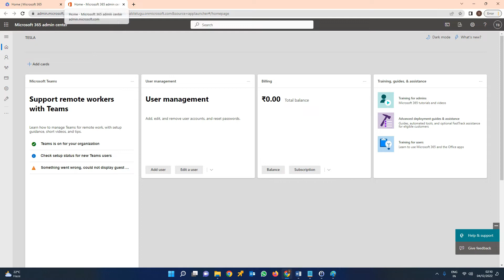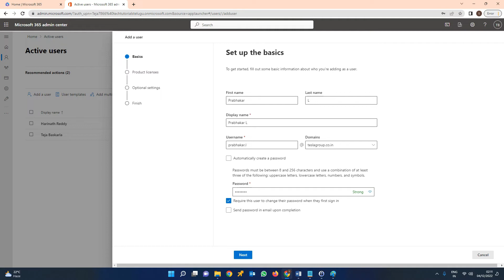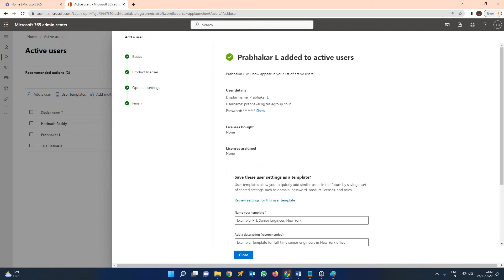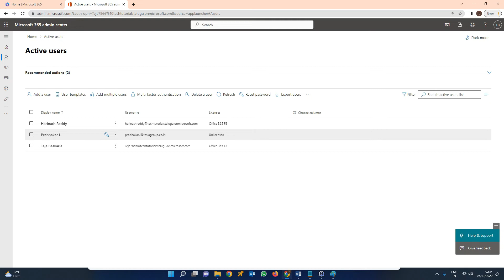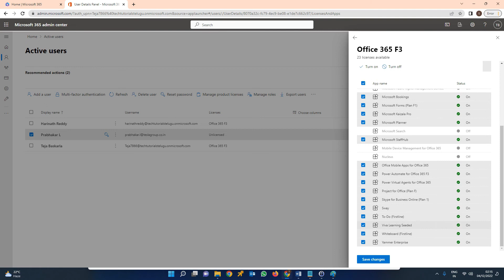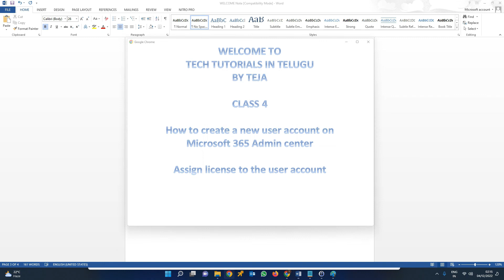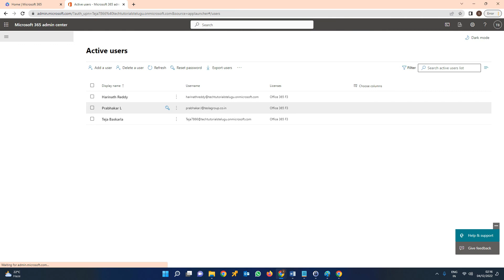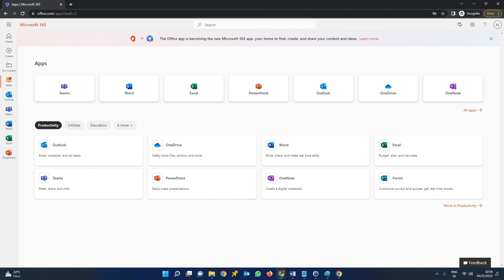Class 4 | Microsoft 365 | How to create a new user account and assign license on M365 Admin centre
CLASS 4

How to create a new user account on Microsoft 365 Admin center

Assign license to the user account